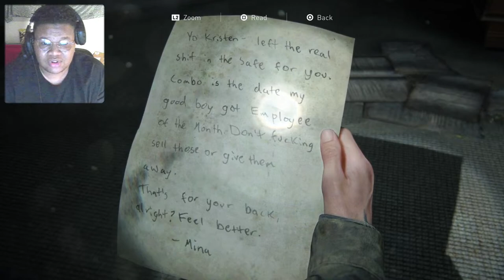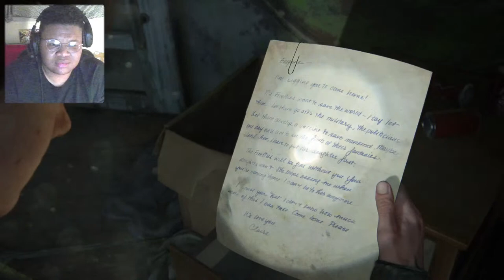THE LAST OF US PART 2 | LIVE STREAM🔴#3 | RIP JOEL 😟